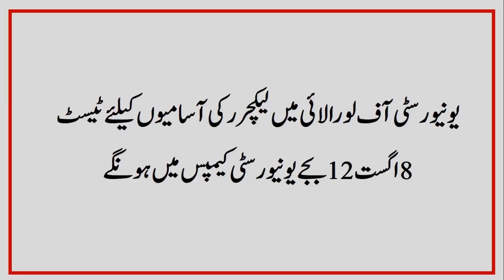Lecturers Jobs in University of Loralai July 2021